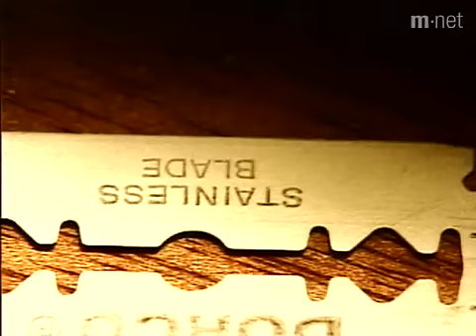구본승 - 시련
Gu Bon-Seung's 'ORDEAL' MV